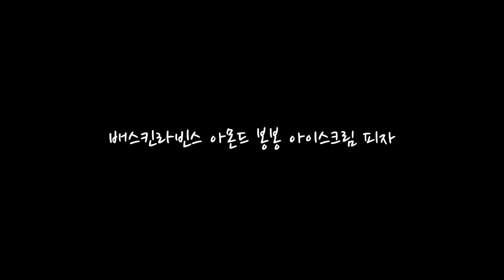CHOCOLATE ICE CREAM PIZZA 😋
watch chinese mukbanger eating    😋 CHOCOLATE ICE CREAM PIZZA